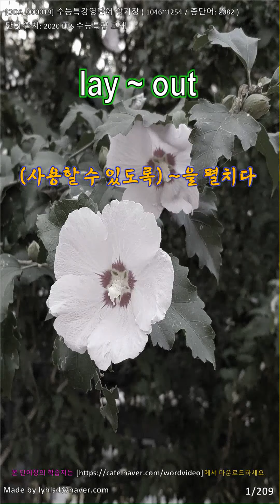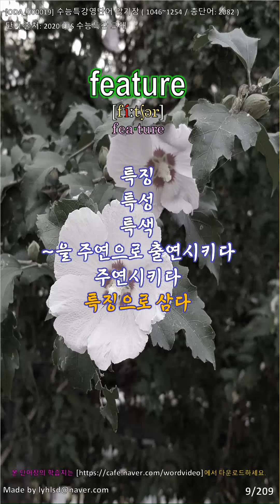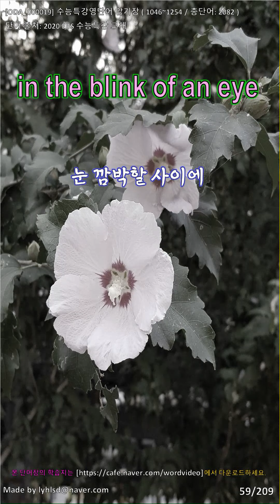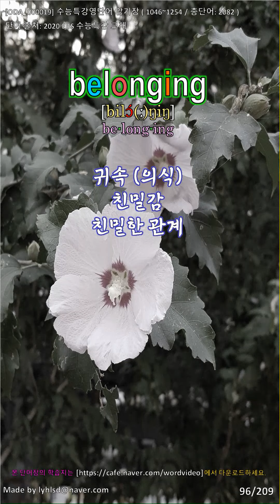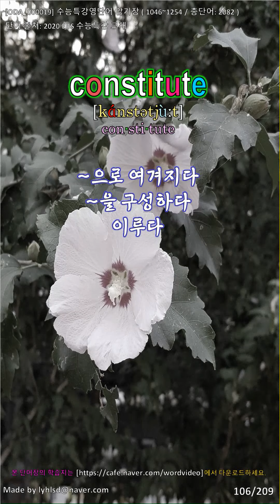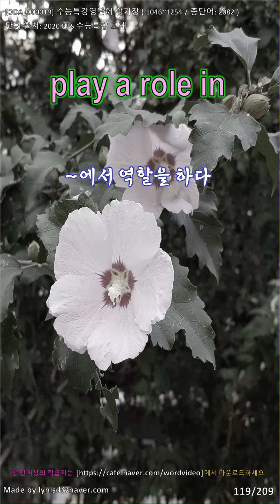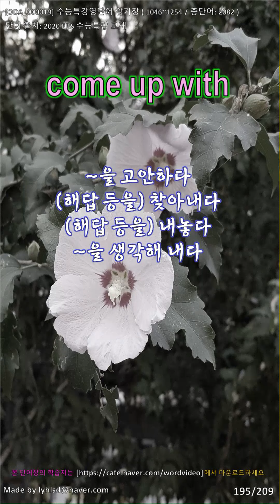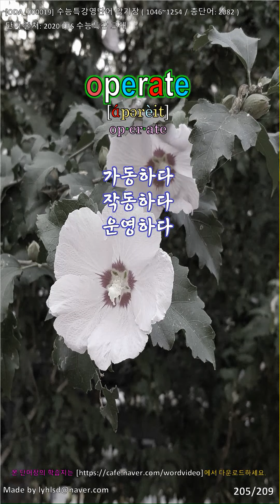[EAA06] 2020 EBS수능특강 영단어암기장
2020 EBS수능특강 교재의 영단어에서 중복된 단어를 정리한 2082개의 단어로 제작되었습니다.
단어 학습지는
네이버 카페 동영상 제목으로 검색해 주세요.